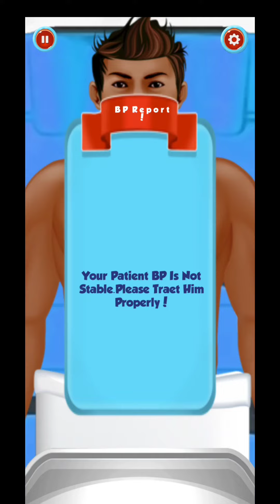Open Heart surgery Emergency Hospital Doctor Game 🎯 Android iOS gameplay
Hello friends
     This is the gameplay video of Open heart surgery  game
    Hope you enjoy the gameplay video